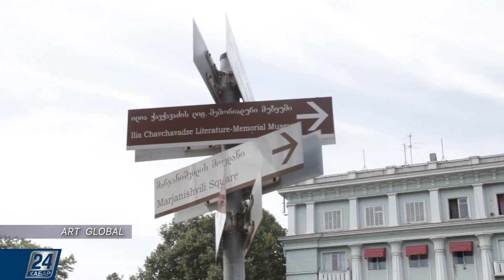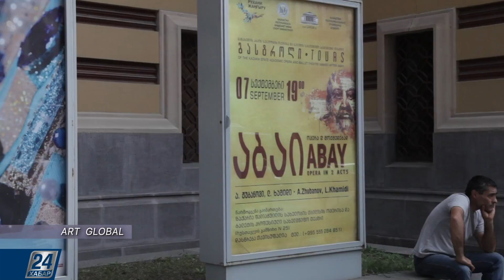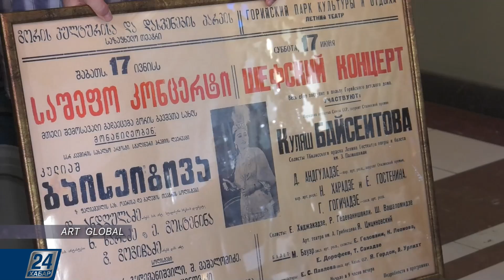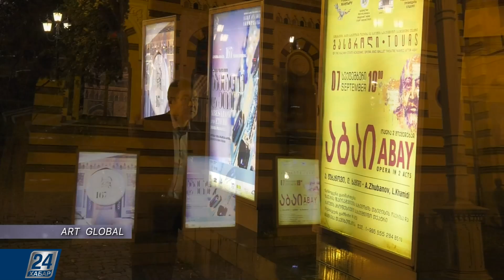Оперу «Абай» привезли в Грузию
Все чаще названия творческих коллективов Казахстана, имена отечественных артистов звучат на зарубежных сценах. Самобытная казахская культура затейливым орнаментом вплетается в общемировую картину, подтверждая, что истинное искусство говорит на языке гармонии, а уж этим шифром блестяще владеет старейший театр Казахстана, хранитель традиций, не чуждый новаторству – государственный академический театр оперы и балета имени Абая. В этом выпуске мы покажем, как восприняли грузинские зрители казахскую оперу «Абай».